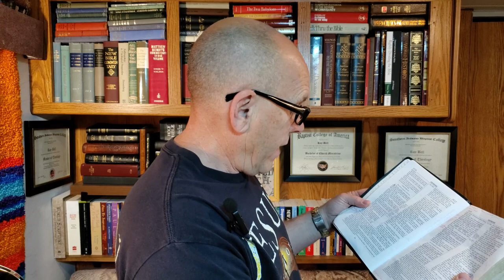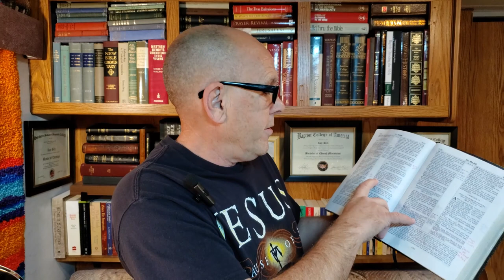Dispensationalism For Dummies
From Dr. Roy Bell of Old School Bible Baptist. This is a very important message for anyone confused about the Word of God. Hearing different, or conflicting doctrines, and not sure what to believe? Let this message be an eye opener, and a blessing to you, your friends, and loved ones.